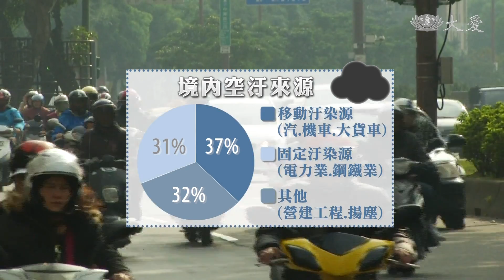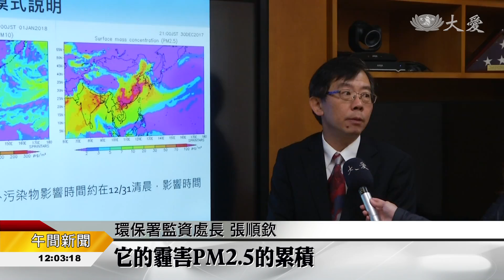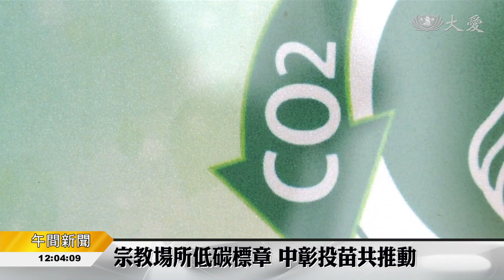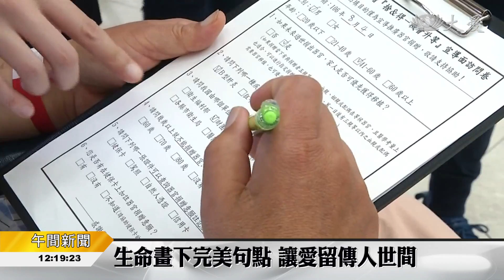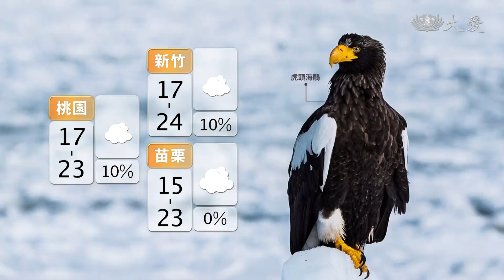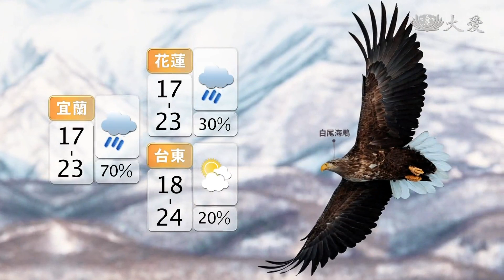大愛新聞 2017-12-30 1200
1. 三天假期 應該今天最塞 (00:00:45)
 2. 跨年連假空氣糟 (00:01:58)
 3. 中彰投苗 共推宗教場所低碳認證 (00:04:03)
 4. 偏鄉義診 實踐妙法 (00:05:21)
 5. 捷運警察 您辛苦了！ (00:07:11)
 6. 上人開示:明大是非 心無偏差 (00:08:38)
 7. 天津慈濟人 歲末到府發放 (00:10:22)
 8. 紅豆杉課輔 學會感恩 (00:12:05)
 9. 奧克蘭街友發放 物資暖入心坎 (00:13:36)
 10. 美加急凍 零下40度會殺人啊 (00:14:55)
 11. 洛興雅人返「家」？ (00:17:01)
 12. 心跳器捐指引 即日實施 (00:18:19)
 13. 少子化 政策催生急 (00:19:42)
 14. 實習商店 培訓新住民創業 (00:20:52)
 15. 從自種到收成包裝 伊甸學員自己來 (00:22:35)
 16. 連假幹嘛？來看新車 (00:24:15)
 17.  (00:24:55)
 18.  (00:25:33)